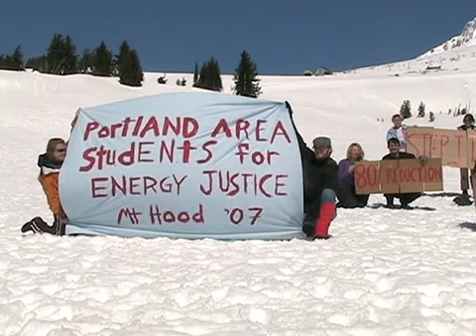Documentary for Step it Up 2007: Save Mt. Hood's Glaciers!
For Step it Up 2007 the Portland Area Students for Energy Justice made this documentary on Mt. Hood, drawing attention to the loss of the mountain's glaciers where we get 30% of Oregon's drinking water!